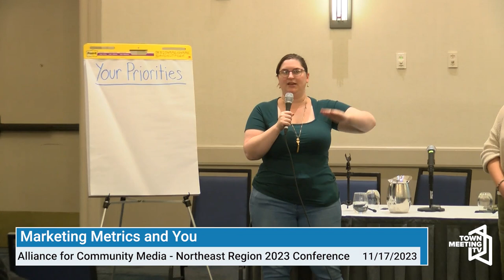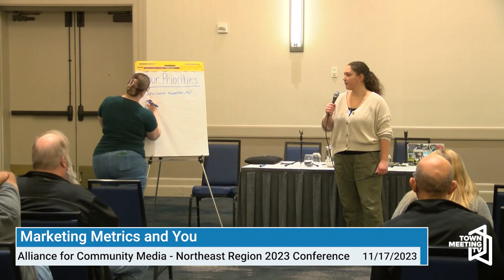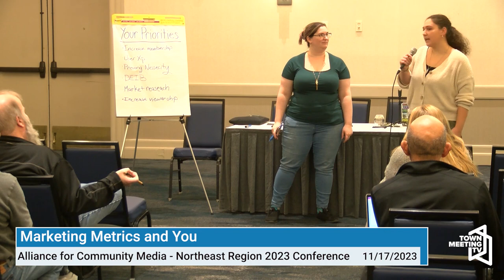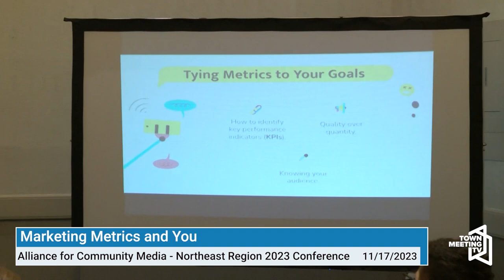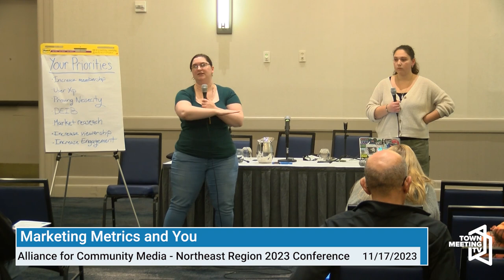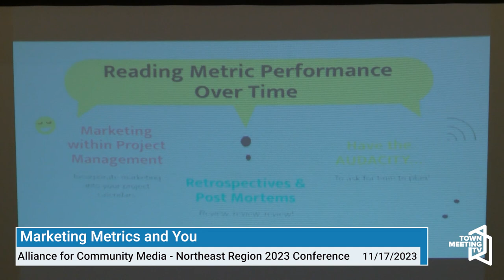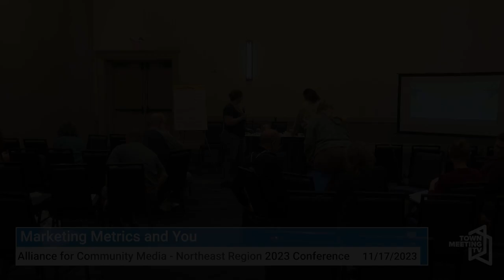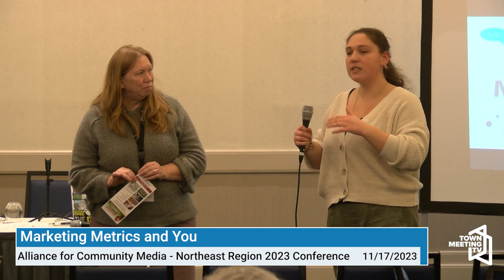Marketing Metrics and You | Alliance for Community Media Northeast Conference 2023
Moderator: Liz DiFiore, Community Engagement Manager – BevCam

Panelist: Emily Brewer, Outreach and Communications Coordinator – Center for Media and Democracy

11/17/2023